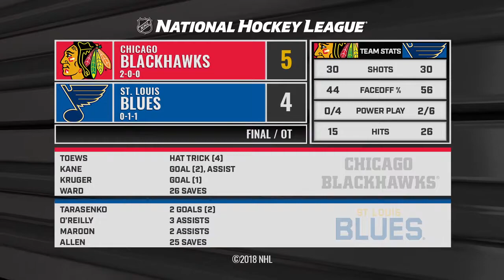Chicago Blackhawks vs St Louis Blues | NHL | OCT-06-2018 | 20:00 EST